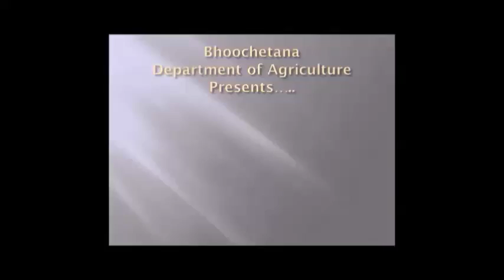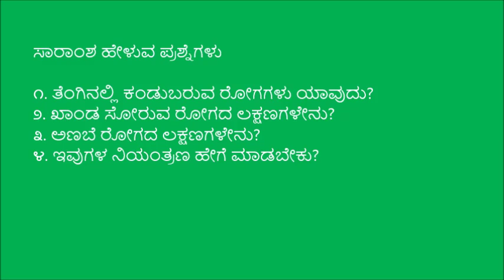Integrated Disease Management_Tiptur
This video demonstrates how to control diseases such as Mushroom disease in coconut, which is popularly known as Integrated Disease Management. For more information and related videos visit us